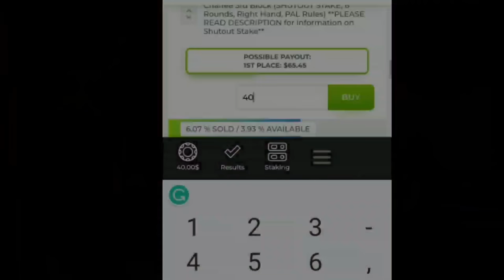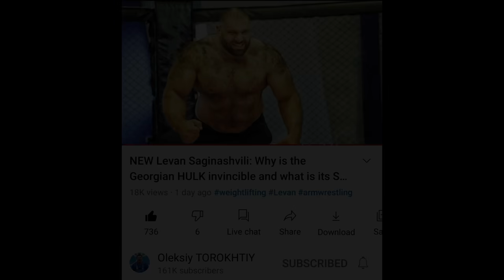Levan CANNOT BEAT DAVE in Hook Armwrestling Newz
Support me to produce more content